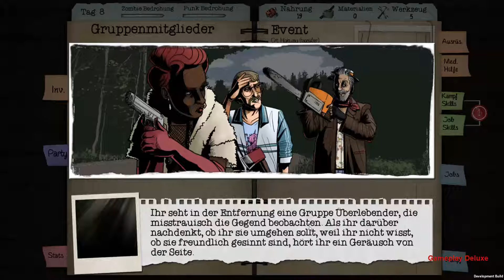Dead Age 23 - [ Deutsch German Gameplay Let's Play Twitch Live Survival ]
MODERATION: ZockerAndiLP

Beschreibung:

Überlebe eine Zombie-Apokalypse mit "Final Fantasy"-artigen Rundenkämpfen und dramatischem Permanent Death. Manage Überlebende, übernimm gefährliche Quests auf der Suche nach Ressourcen, Nahrung und neuen Verbündeten, crafte Ausrüstung, triff harte Entscheidungen, verteidige dein Camp gegen Zombiehorden und erlebe nichtlineare Rogue-Lite Elemente (vergleichbar FTL). Ein innovatives Indie-Survival-RPG!

Nach dem Ausbruch der Zombieseuche konntest du zum Glück andere Überlebende finden und dich in einem Camp verbarrikadieren.
Doch deshalb bist du noch lange nicht in Sicherheit. Das Essen geht zur Neige, Verletzte müssen versorgt und Vorräte müssen beschafft werden.
Die Bedrohung von Untoten, aber auch menschlichen Banden steigt stetig an und du musst dein Camp vor Angriffen verteidigen.

Jeder Überlebende sollte beschützt werden, sonst werden euch die Horden an Untoten und menschlichen Gefahren jagen und ausschalten.
Sammle Items in der von Zombies verseuchten Gegend, crafte, kaufe und verkaufe Ausrüstung, um deine Truppe am Leben zu erhalten und im Überlebenskampf zu trainieren.
Der Rundenkampf ist an klassische Rollenspiele angelehnt. Du kannst strategisch vorgehen, verschiedene Waffentypen erlernen oder sogar Fallen und Bomben legen.

Solltest du dennoch einmal sterben, kannst du mittels erfüllter Herausforderungen Upgrades kaufen, um beim erneuten Spielen deinen Charakter direkt zu Beginn zu stärken.
Freigeschaltete berufliche Vergangenheiten deines Protagonisten erlauben es dir dich auf bestimmte Jobs zu spezialisieren.
Ein Neustart sorgt für veränderte Quests und andere Überlebende.

Eine Stärke von Dead Age ist die nichtlineare Story mit zahlreichen Konsequenzen, je nachdem wie du dich bei den Konflikten entscheidest.
Du kannst Überlebende heldenhaft retten, aber auch stümperhaft sterben lassen. Du kannst Romanzen zu einigen weiblichen Überlebenden aufbauen, oder aber auch Überlebende verärgern, was zu katastrophalen Kettenreaktionen führen kann.
Events sorgen jeden Tag für neue Gefahren und Situationen, in denen du versuchen musst, deine Truppe am Leben zu erhalten und die richtigen Entscheidungen zu treffen. Solltest du es schaffen viele Wochen zu überleben, hast du die Möglichkeit bis zu 6 Enden der Storyline freizuschalten.